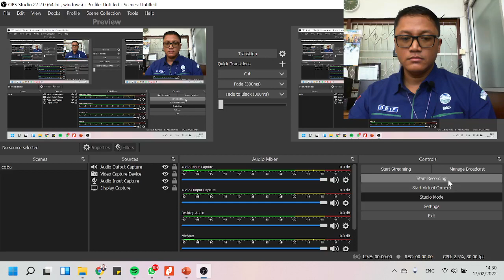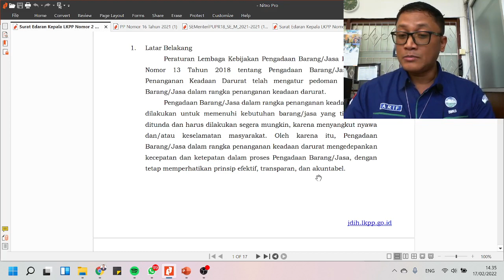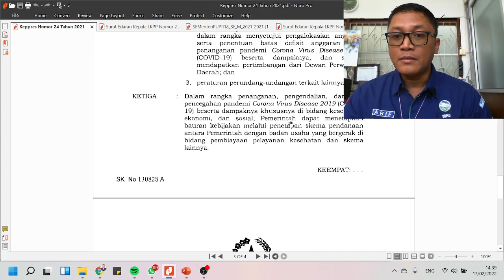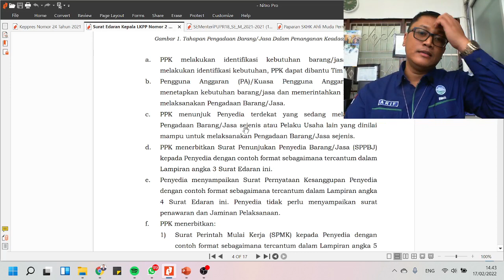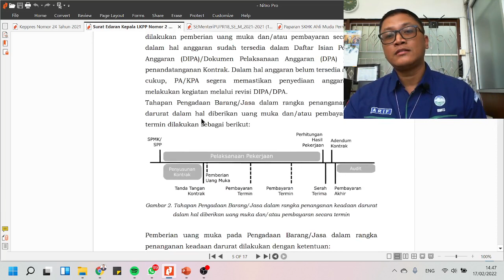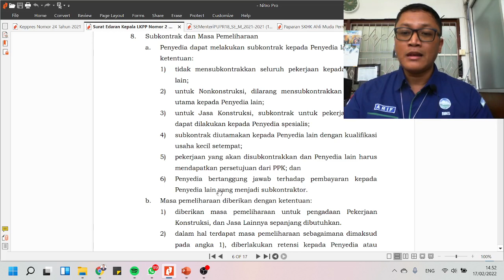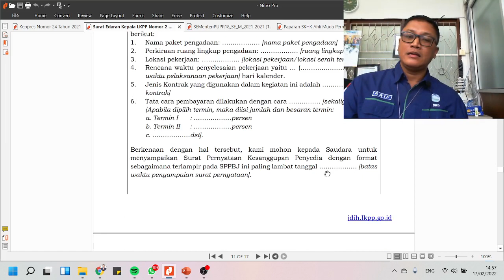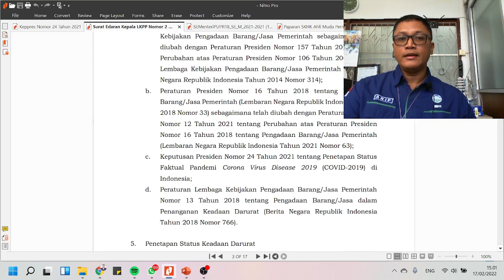Ulasan SE Kepala LKPP No 2/2022 tentang Penjelasan atas mekanisme kontrak PBJ Penangangan Darurat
Link SE Kepala LKPP No 2  Tahun 2022

Yth Seluruh pelaku pengadaan di Indonesia

Para Pengguna Anggaran/Kuasa Pengguna Anggaran/Pejabat Pembuat Komitmen/ Pokja Pemilihan/ Pejabat Pengadaan, serta seluruh pelaku usaha
*Agus Arif Rakhman Official Book Store* (NIB 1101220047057 – dokumen perizinan usaha lengkap)
mempersembahkan buku ilmu pengetahuan umum bertema pengadaan barang/jasa karya *Agus Arif Rakhman, M.M.* (Pengelola Pengadaan Barang/Jasa Ahli Madya, Probity Advisor LKPP, Fasilitator Pengadaan Kehormatan, Anggota tim perumus Peraturan LKPP turunan Perpres No. 12 Tahun 2021, Ketua bidang Pengembangan Profesi dan Diklat DPN Ikatan Fungsional Pengadaan Indonesia). Karya buku beliau rata-rata merupakan buku pertama di Indonesia yang bertema judul bukunya.
Pemesanan buku karya *Agus Arif Rakhman, M.M.* dapat dilakukan melalui:
• Pemesanan melalui Whatsapp dengan Nina 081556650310

*Menerima pembelian dari instansi pemerintah secara kolektif.*

Berikut disampaikan daftar buku karya penulis yang sudah _ready stock_:
1. *Kumpulan Template Bukti Fisik Angka Kredit Fungsional Pengelola Pengadaan Barang/Jasa versi PermenpanRB No. 29 Tahun 2020*
_Wajib untuk fungsional Pengelola Pengadaan. Buku pertama di Indonesia yang mengulas jabatan fungsional Pengelola Pengadaan Barang/Jasa_ ; Penerbit Prenada Media; 2021. Mengulas 38 butir portofolio untuk bukti fisik angka kredit. Harga Rp90.000
2. *Teknik Analisis Pasar Pengadaan Barang/Jasa Melalui Metode Request for Information (RFI)*
_Wajib untuk PA/KPA/PPK/End User/ Pelaku Usaha. Buku pertama di Indonesia yang mengulas teknis analisis pasar dengan RFI_ ; Penerbit Dewangga Energi Internasional; 2022. Mengulas 6 set instrumen formulasi dokumen RFI. Harga Rp175.000
3. *Praktik Dokumentasi Perencanaan Pengadaan Barang/Jasa* - OPEN PRE ORDER 1 MINGGU
_Wajib untuk PA/KPA/PPK/End User/ Pelaku Usaha. Buku pertama di Indonesia yang mengulas perencanaan pengadaan barang/jasa_  ; Penerbit Dewangga Energi Internasional; 2022. Mengulas 13 set instrumen formulasi dokumen perencanaan pengadaan. Harga Rp160.000

*Upcoming book list:*
1. Petunjuk Teknis Penyusunan Spesifikasi Teknis/KAK dan Perkiraan Harga Pengadaan Berbasis Kinerja
_Wajib untuk PA/KPA/PPK/End User/ Pelaku Usaha. Buku pertama di Indonesia yang mengulas spesifikasi teknis/KAK dan perkiraan harga setelah Perpres No. 12 Tahun 2021_; Penerbit Prenada Media; 2022. Mengulas 11 set instrumen formulasi dokumen spesifikasi teknis/KAK dan perkiraan harga.
2. Buku Kerja Pejabat Pembuat Komitmen (Edisi 3)
_Wajib untuk PA/KPA/PPK/End User/ Pelaku Usaha. Buku ini merombak 90% isi Buku Kerja PPK edisi sebelumnya disesuaikan dengan PerLKPP No. 12 Tahun 2021_; Penerbit Prenada Media; 2022. Mengulas 30 set instrumen formulasi dokumen pelaksanaan dan pengendalian kontrak pengadaan barang/jasa.

Buku-buku ini dapat digunakan untuk referensi akademis/justifikasi dalam menentukan kebijakan pengadaan barang/jasa di luar Peraturan perundang-undangan serta dasar dalam penyusunan Juklak, Juknis, SOP dan sebagainya.
*Kami menerima reseller/dropshipper*
Pastikan Anda koleksi semua buku-bukunya
Sukses buat kita semua, jaga integritas, dan salam pengadaan

ttd
Agus Arif Rakhman’s Official Book Store